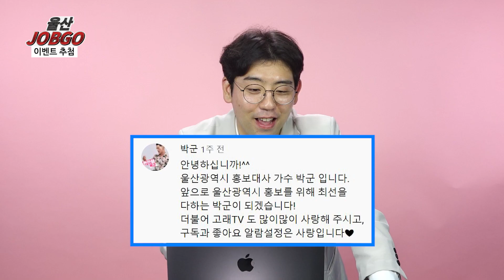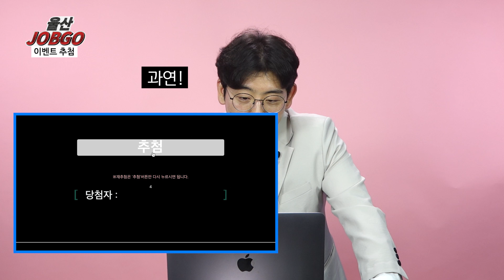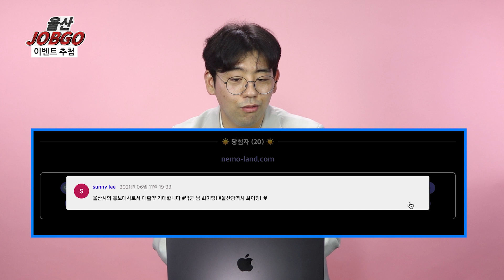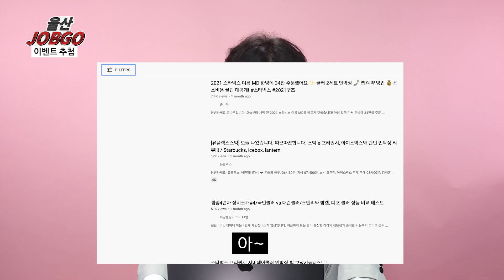박군미공개영상대방출🎉울산잡고-홍보대사 박군 편 이벤트 당첨자 발표🎉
04:02 박군 제기차기 미공개 영상

200명이 넘는 댓글 중 20명을 프로그램을 통해,
아주 공정하고 공정하게 추첨했습니다!
그 과정이 궁금하신 분들은 영상 시청 부탁드립니다:)

당첨되신 분들은 6월 27일(일)까지
1. 본인 계정 캡처 사진 (본인 인증용)2. 이름3. 연락처

* 메일 보내주시면 개인 정보 제공에 동의하는 것으로 간주합니다.
  (개인 정보는 상품 발송에 활용된 후 폐기합니다.)
* 기한 내 메일을 보내지 않으면 당첨은 무효됩니다:)
* 커피 교환권은 6월 28일(월) 일괄 전송

커피 교환권 당첨자 🎉
1. 성주희
2. 꽃길만걸어요박군
3. 이서영
4. 송희 서
5. 장현신
6. 최지향
7. 솜솜
8. 박지혜
9. gtyutibe
10. Ashley kim
11. 조현서
12. 퀵보드타고싶다
13. 구르미
14. 이승엽
15. 클린스
16. 김명숙
17. 김경석
18. 구하이
19. Yi Soo
20. sunny lee

당첨🎉을 축하드립니다🎉
앞으로도 우리 고래TV 많이 사랑해주세요💗